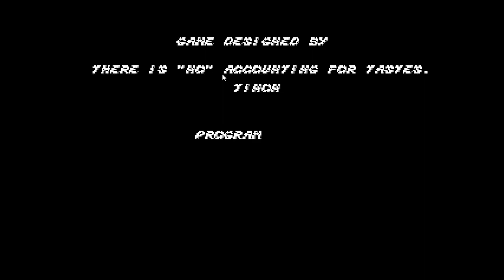Streets of Rage (Sega Mega Drive/Genesis) with Miller_2K7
I play through Streets of Rage for the Sega Mega Drive/Genesis. I play the game on the 2 Player mode with Miller_2K7 as my special guest. I play as Adam, and he plays as Blaze.

Miller_2K7 and I beat the game on the normal difficulty without using continues, and achieve the good ending in the process. We have played the game many times in the past together, and although it's been quite some time since we last did so, I am happy with this run.

Released in 1991, and based on other similar titles at the time such as Golden Axe and Final Fight, Streets of Rage landed on the Sega Mega Drive to huge critical acclaim, and has spawned many sequels, including the recent Streets of Rage 4.